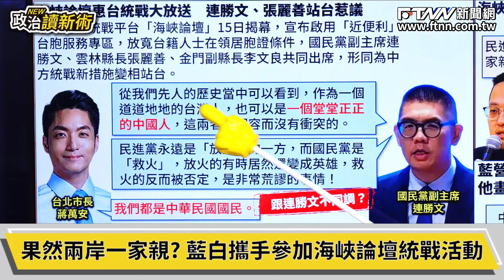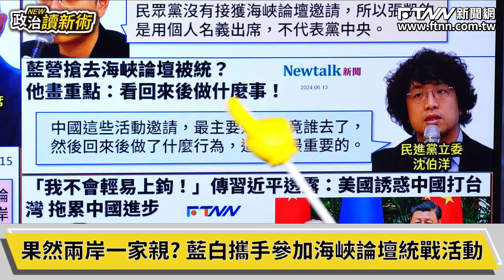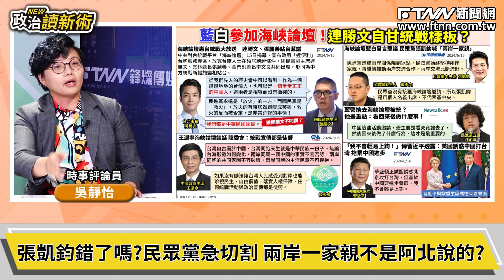藍白參加中國統戰活動！溫朗東嗆連統戰也沒創意！｜戴瑋姍 林育卉 吳靜怡 溫朗東【政治讀新術】必看爆點20240617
主持人：戴瑋姍
來賓：資深媒體人　林育卉｜時事評論員　吳靜怡｜時事評論員　溫朗東